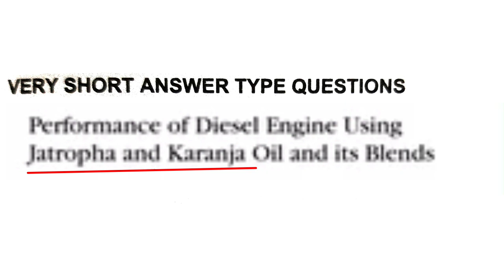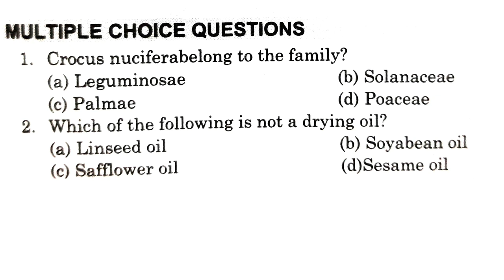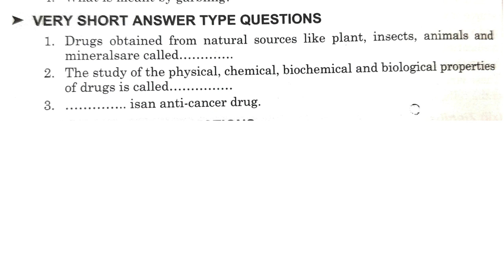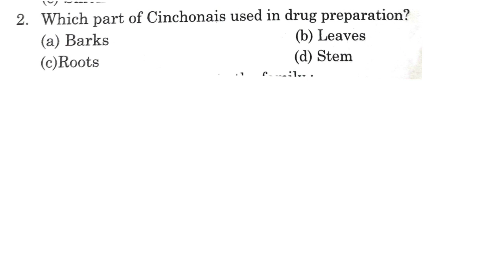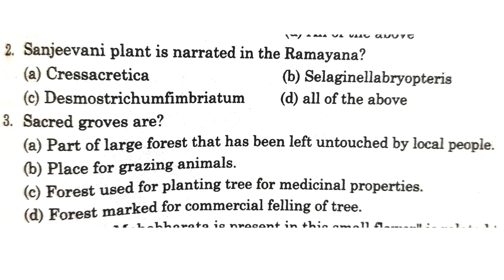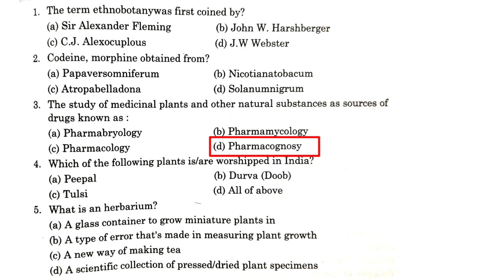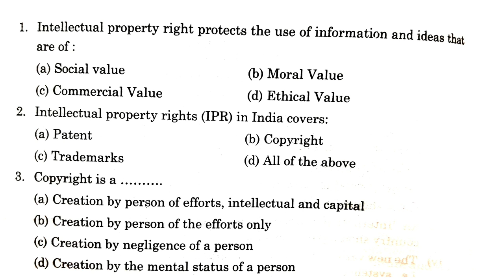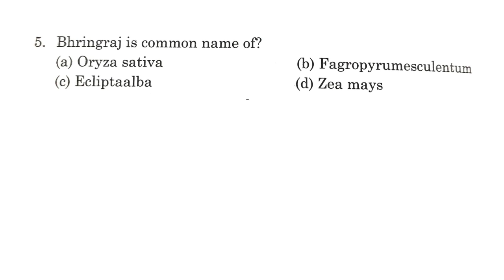Bsc 4th Semester Botany Model Paper 2023/Botany Model Paper Bsc 4th Semester/Botany MCQ Bsc 4th sem